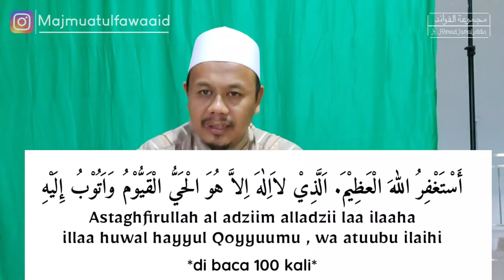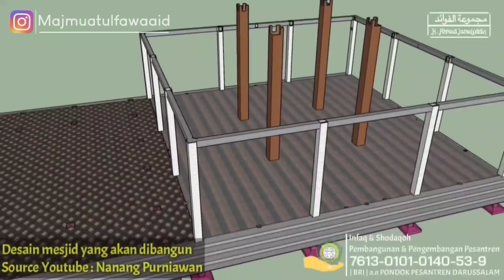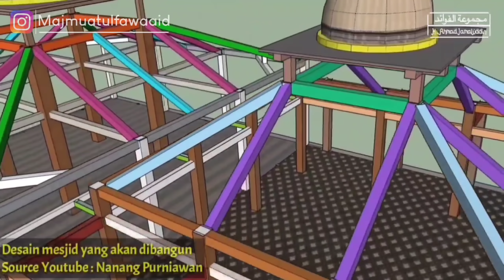#130 AMALAN MALAM 27 ROJAB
VIDEO ISTIMEWA

* Khasiat Agung Sholawat Jibril ,lengkap dg tawassul,  doa dan Sanad guru. Juga cara pemesanan buku MAJMUATUL FAWAAID  👇

Chanel Kajian ilmu fiqih  - H AHMAD BANTUSARI

Video Ke - 1. Tentang Fardu Wudhu.

Video Ke - 2. Tentang Fardhu Wudhu

SHOLAT SUNNAT MI'ROJ , BOLEH DILAKUKAN SETELAH SHOLAT MAGHRIB ATAU ISYA , TENGAH MALAM ATAU WAKTU SAHUR.

NB

1.Kami para santri PP Salaf DARUSSALAM - Banyusari  - Malausma - Majalengka - Jabar

  - semoga menjadi kebaikan dunia dan akhirat.

2. Bila ada yg mau berinfaq ( shodaqoh jariyah ) utk pembangunan dan pengembangan pesantren kami , bisa dikirim ke Bank  BRI , no rekening :

an : Pondok pesantren DARUSSALAM.

Semoga menjadi wasilah tercapai segala hajat dan mendapat balasan yg berlipat dunia juga akhirat.

Kami hanya bisa membalas dengan do'a.

3. Kalau ada yg kurang jelas , bisa menghubungi admin , WA  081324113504 ( diketik )

1. Cara Mengamalkan Surat Fatihah untuk Mendapatkan Kekayaan Dunia yang Luar Biasa

2.  ( kumpulan 103 judul video di Channel  MAJMU'ATUL FAWAAID.

5. Sholawat Jibril dan doanya ( kuncinya )

6. DO'A MALAA-IKAT DAN KHASIATNYA

7. AMALAN PELUNAS HUTANG

8. DO'A SURAT AL WAQI'AH  &  CARA RIYADHOH NYA

9. HIZIB BASMALLAH ( KUNCI DOA SETELAH WIRID BISMILLAH )

10. SHOLAWAT FATIH & KHASIATNYA

11. Untuk Hadoroh